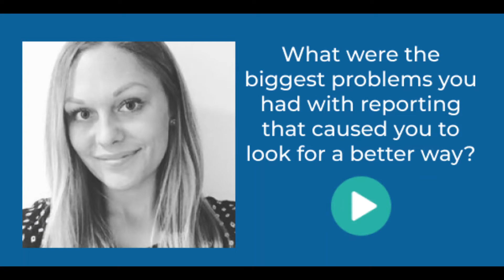Velixo Reports Customer Success - What problems made our customers look for a better solution?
We spoke with Sofie Westerlund, from Hoffman Southwest about their experience with Velixo. What reporting problems made Hoffman Southwest look for a better solution?